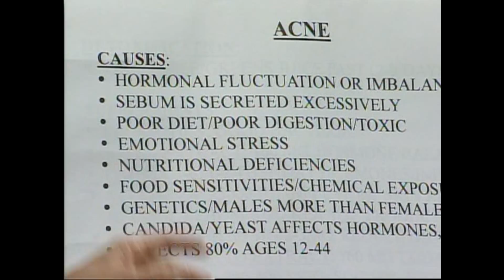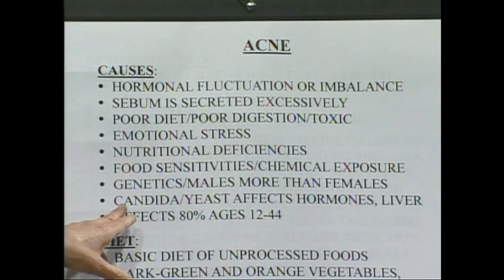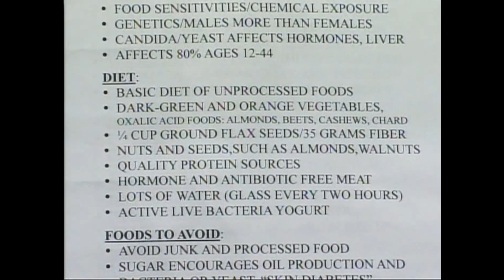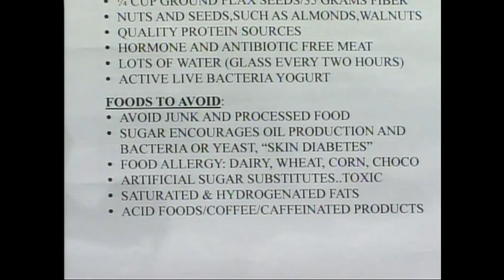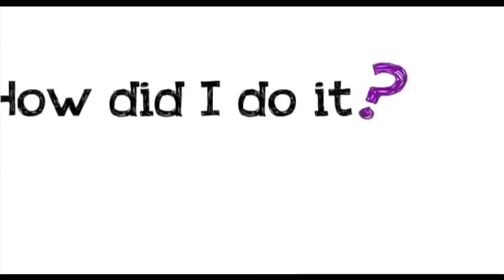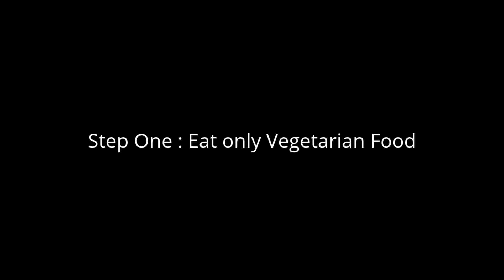Pimples (causes, home remedies and treatments )